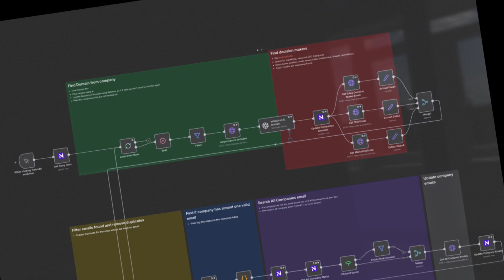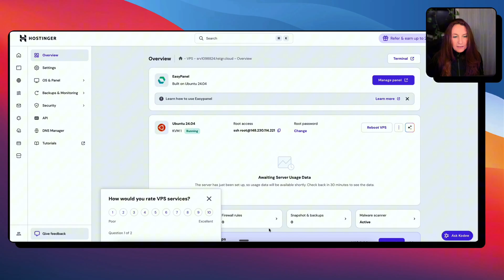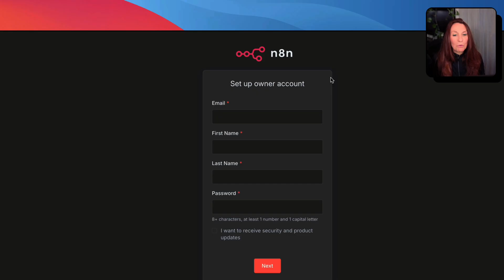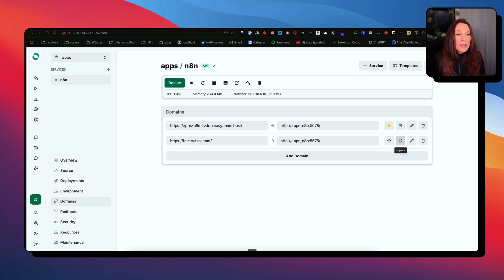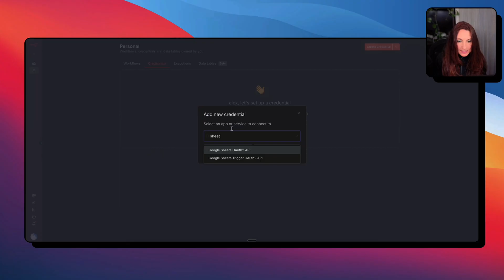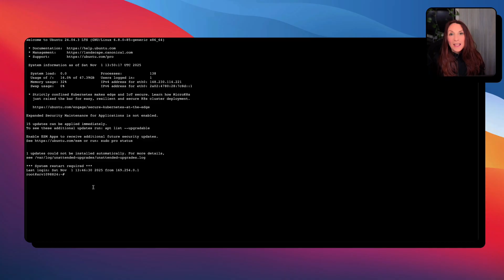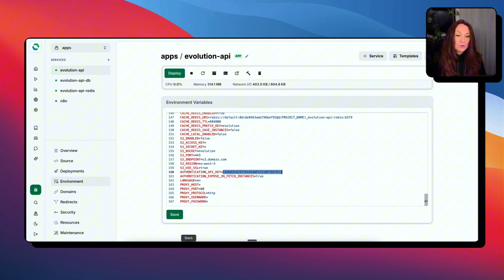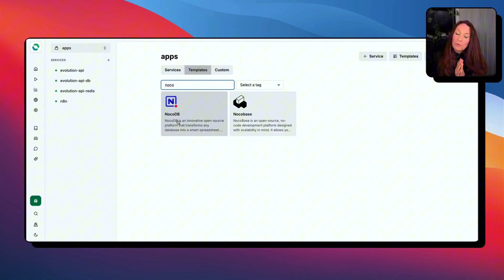Easy Self Host N8N for $8 + Free WhatsApp API (Save $240:Year)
Stop paying $20/month for N8N Cloud. I'm going to show you how to self-host N8N on Hostinger VPS with EasyPanel for just $8/month. That's $240 saved per year.

This is the easiest way to run N8N with full control. No complicated command line setup. No AWS confusion. Just click, deploy, and you're running.

And as a bonus, I'll show you how to install Evolution API so you can build WhatsApp automations for free. We'll build those automations in the next video.

This setup takes 15 minutes. If you can click buttons, you can do this.

0:00 - Why Self-Host N8N? (Save $240/Year)
0:47 - Create Hostinger VPS with EasyPanel
2:46 - Install N8N from Templates
3:31 - Activate N8N License (Free Features)
4:31 - Configure Domain & Environment Variables
7:16 - Test Your N8N Setup
8:02 - Hostinger Features & Server Updates
9:10 - Join Community & Book Call
9:32 - BONUS: Install Evolution API for WhatsApp
11:24 - Evolution API Setup Complete
11:32 - What's Next: WhatsApp Automations Tutorial
13:10 - Wrap Up & Final Tips